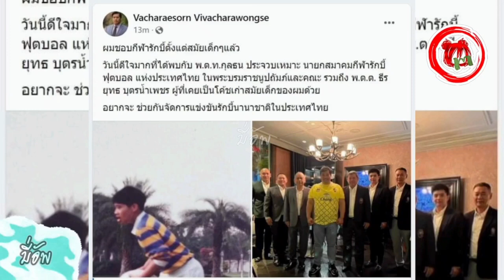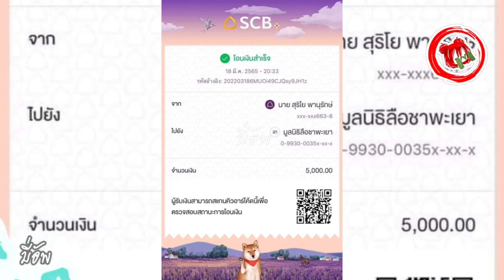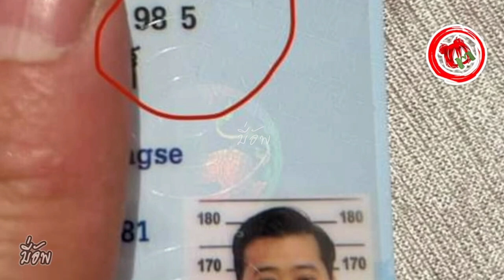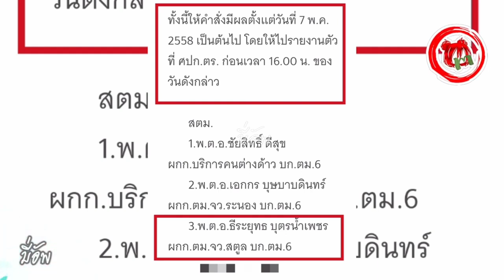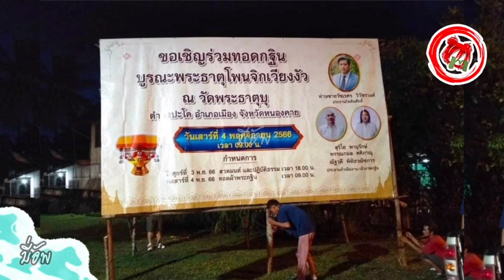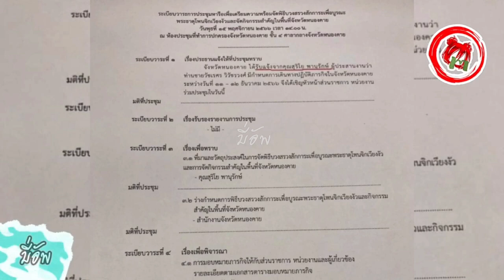มี่อัพ© อยากได้ถุงพระราชทาน หรือรัฐสวัสดิการ ท่านอ้นเสด็จทั่วแคว้นแดนถิ่น เหงื่อหยดเดียวตามรอยพ่อ?